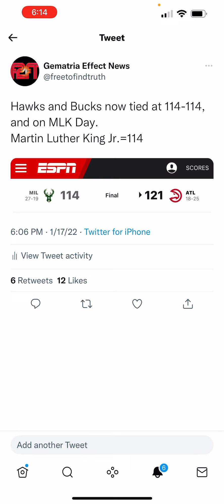Hawks even up all-time series with Bucks, 114-114, on Martin Luther King Jr. Day